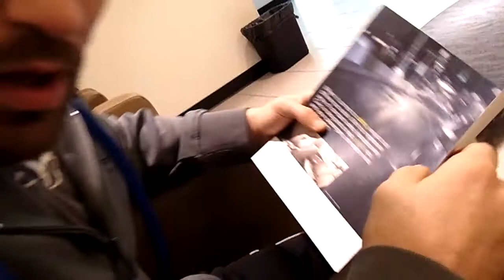Brian Ebersole puts UFC win bonus to good use